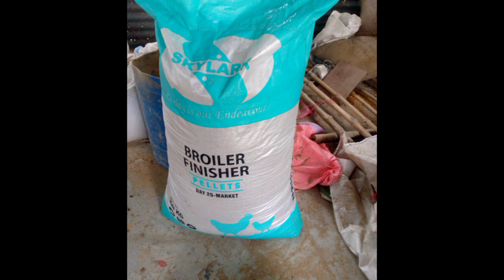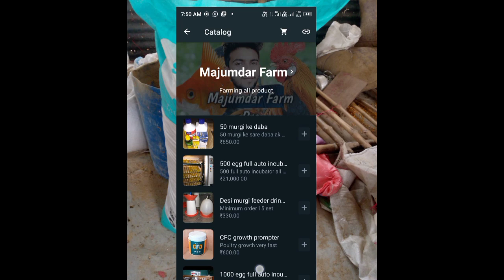Broiler feed prIce | मुर्गी का दान कहासे खरीदे।